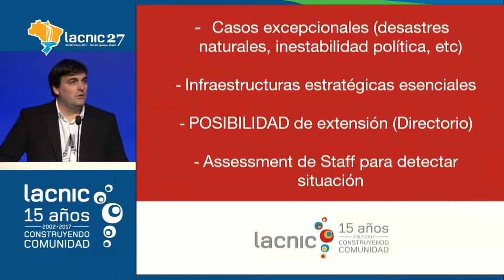LAC 2017 5 Agenda – Revocación de Recursos